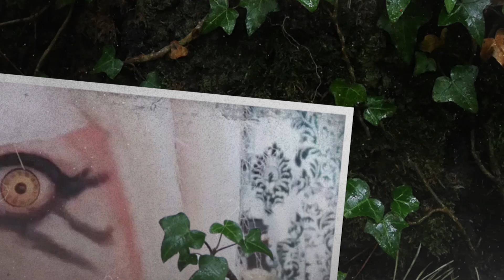الوجـــه الـــخــــشــــــب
الموقع الرسمي لديانة جلدة الحنفية